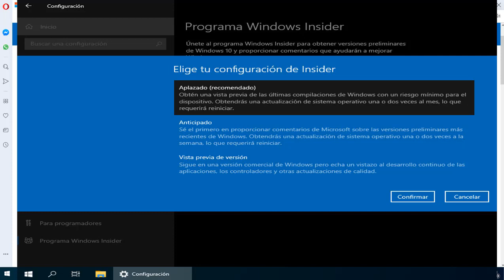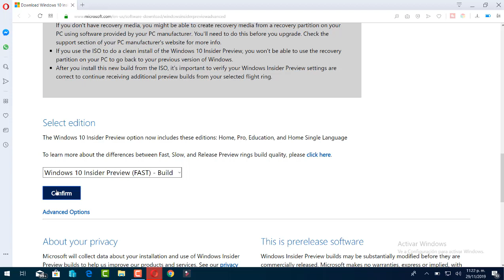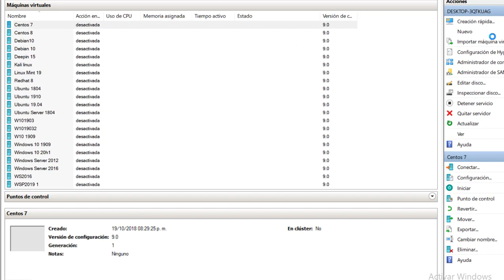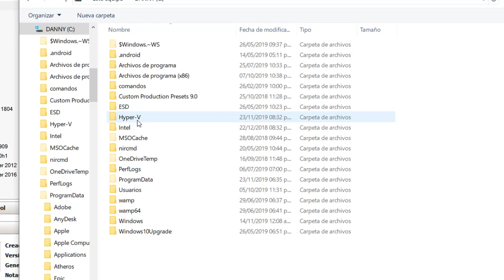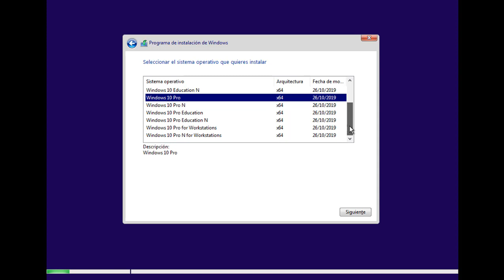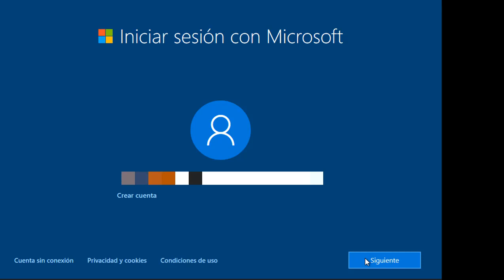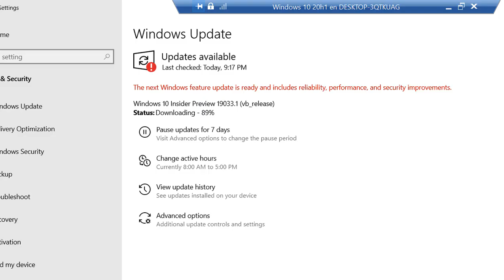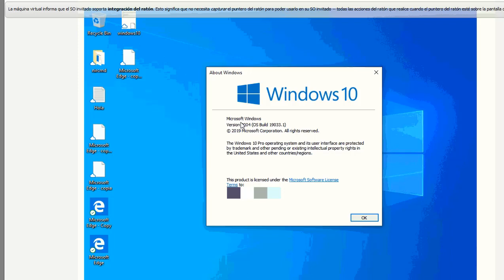Nuevo Windows 10 20h1 version 2004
En este video te dejo las novedades de la nueva version de Windows 10 20H1  version 2004 para Insiders